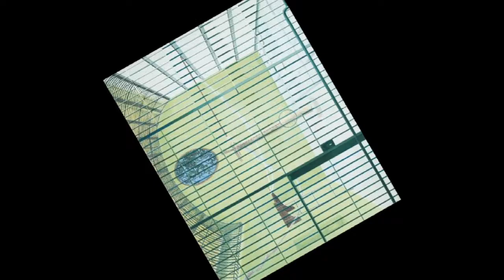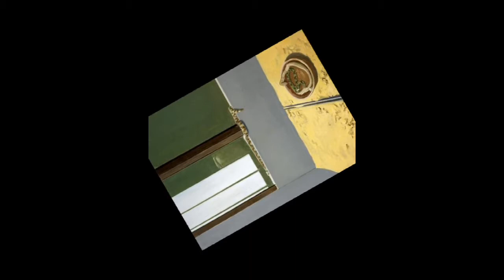Gilles Aillaud 吉爾·阿尤爾 (1928 - 2005) Contemporary Realism French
Gilles Aillaud ( Paris , June 5 , 1928- id. ,24 March 20051 ) is a painter , writer and designer French .
He is the son of the architect Émile Aillaud .
In 1965, Gilles Aillaud became president of the Salon de la Jeune Peinture .
He made collective works with Eduardo Arroyo and Antonio Recalcati , such as A Passion in the Desert , Living and Letting Die, or the tragic end of Marcel Duchamp .
Gilles Aillaud is one of the principal representatives of similar currents, New Figuration and Narrative Figuration . His favorite subjects are the representation of animals in zoos and desert seaside landscapes [ archive ] . A voluntarily cold palette, a very thorough work on perspective and framing keeps the viewer emotionally at a distance from the subject, while physically integrating it into space.
As a theater decorator and active since 1974, his most famous collaborations were with Klaus Michael Grüber at the Schaubühne in Berlin and with Giorgio Strehler at the Piccolo Teatro in Milan .
Gilles Aillaud was close to his younger Eduardo Arroyo , with whom 2 he realized the scenic scenery of the Bacchae (directed by Klaus Grüber at the Schaubühne, Berlin, 1974) or Faust (directed by Gruber in St. Louis chapel , Salpétrière Hospital, Paris, 1975).
The famous phrase, well known to those who had studied the theater, is due to him: &quot;There are plays which are not to be represented but to be read. In particular, he made reference to Berenice , a play that is reputed to be non-transposable or, in any case, difficult, as the action, the stage and the dialogues are static.
Aillaud also wrote two plays, Le Masque de Robespierre and Vermeer et Spinoza , a collection of poems (In the dark blue of the morning), as well as theoretical essays on pictorial representation.
吉爾·阿尤爾（巴黎，1928年6月5日，2005年3月24日）是一位畫家，作家和設計師法國人。
他是建築師ÉmileAillaud的兒子。
1965年，吉列斯·艾洛（Gilles Aillaud）成為沙龍德拉珍堡（Salon de la Jeune Peinture）的總裁。
他與愛德華多·阿羅約（Eduardo Arroyo）和安東尼奧·雷卡拉蒂（Antonio Recalcati）進行了集體作品，例如沙漠中的激情，生活和死亡，或馬塞爾·杜尚的悲劇。
吉爾·阿尤爾是類似流派的新形象和敘事形象的主要代表之一。他最喜歡的科目是在動物園和沙漠海濱景觀中的動物代表[檔案]。一個自願冷調色板，一個非常透徹的視角和框架的工作，使觀眾在情感上與感興趣的距離保持距離，同時將其物理整合到空間中。
作為一個戲劇裝潢師，從1974年開始，他最著名的合作就是在柏林Schaubühne的Klaus MichaelGrüber和米蘭的Piccolo Teatro的Giorgio Strehler。
吉爾·阿尤爾與他年輕的愛德華多·阿羅約（Eduardo Arroyo）接近，他意識到Baccha（1974年柏林Schaubühne的克勞斯·格魯伯（KlausGrüber）的風景）或者浮士德（由Gruber在聖路易斯教堂，巴黎Salpétrière醫院執導） ，1975）。
這個著名的短語，對那些曾經學習戲劇的人來說，是由於他而來的：“有戲劇不能被代表，而是要被閱讀，特別是他參考了Berenice，一個被認為是不可轉讓，或者在任何情況下都是困難的，因為行動，階段和對話是靜態的。
阿尤爾還寫了兩個劇本，Le Masque de Robespierre和Vermeer et Spinoza，一系列詩歌（早上的深藍色）以及關於圖形表示的理論論文。